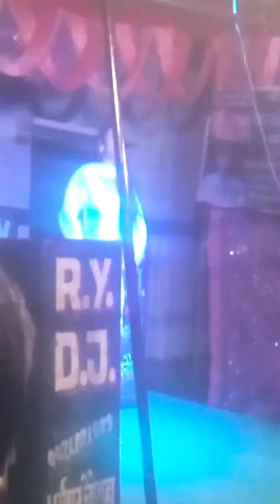Super hit Arkestra dance